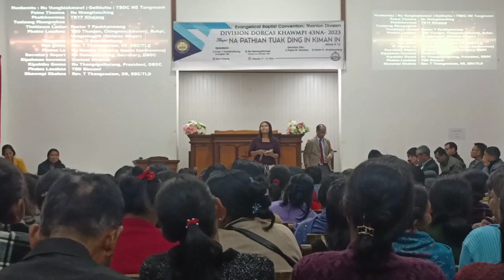Mawite | Na zatnop te | Div Dorcas Khawmpi 43na | 17-19 Feb 2023 at Khajang